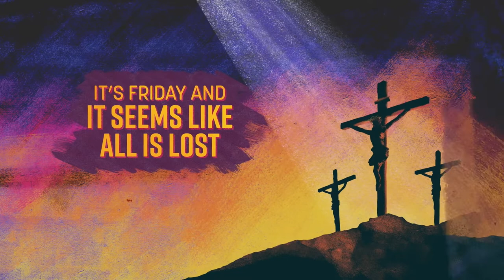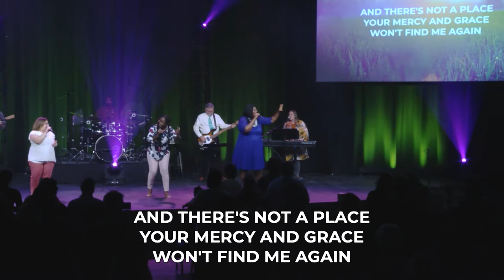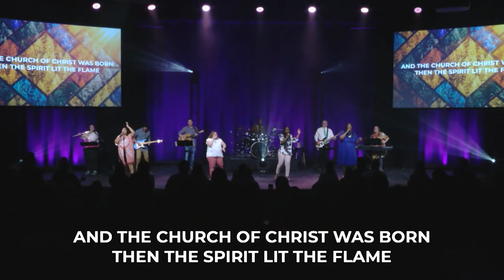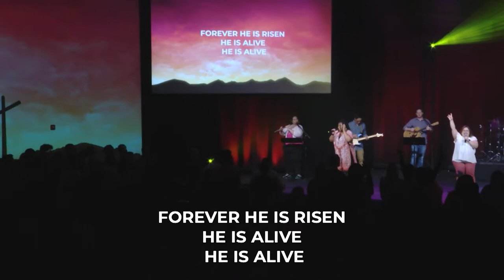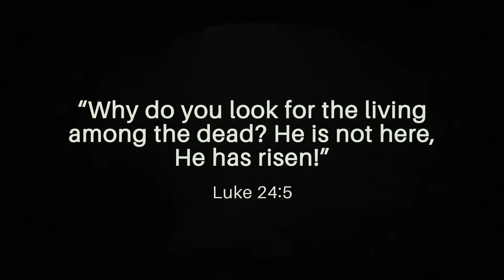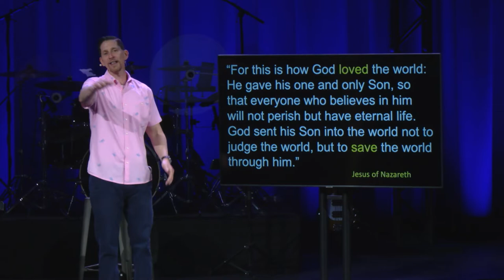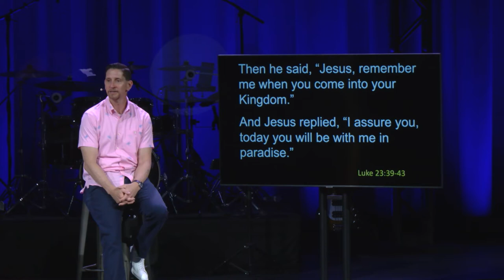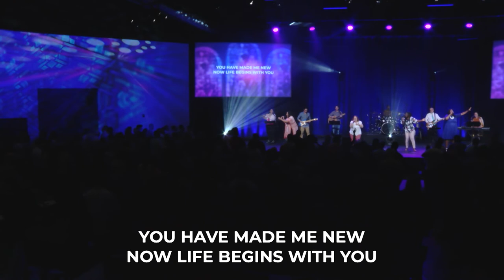Easter @ SouthPoint - Full Service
Welcome!

NOTES

Celebrating Easter can feel naïve, odd and even out-of-touch.

No matter how much we wish, or how hard we try, life’s uncertainty, chaos and violence leaves its mark on our lives.

Political Propaganda – Cultural Ideology – Intellectual Mastery – Religious Rituals

Jesus told him, “I am the way, the truth and the life.” John 14:6

I passed on to you what was most important and what has also been passed on to me. Christ died for our sins, just as the Scriptures said. He was buried and He was raised from the dead on the third day. 1 Corinthians 15:3-8

He was seen by Peter and then by the Twelve. After that, he was seen by more than 500 of his followers at one time, most of whom are still alive…Last of all, as though I had been born at the wrong time, I also saw him. 1 Corinthians 15:3-8

For this is how God loved the world. He gave his one and only son, so that everyone who believes in him will not perish but have eternal life. God sent his son into the world not to judge the world, but to save the world through him. Jesus of Nazareth

Purpose – Problem – Plan – Promise

One of the criminals hanging beside him scoffed, “So you’re the Messiah, are you? Prove it by saving yourself – and us too while you’re at it!” Luke 23:39-43

But the other criminal protested, “Don’t you fear God even when you have been sentenced to die? We deserve to die for our crimes, but this man hasn’t done anything wrong. Luke 23:39-43

Then he said, “Jesus remember me when you come into your kingdom.” And Jesus replied, “I assure you, today you will be with me in paradise.” Luke 23:39-43

Jesus did the UNTHINKABLE
Jesus felt the UNBEARABLE
Jesus gave the UNDESERVED

Yes to Jesus gives us a peace that can’t be stolen and a power that can’t be stopped – which transforms our lives permanently.